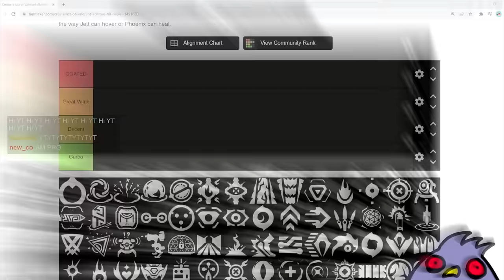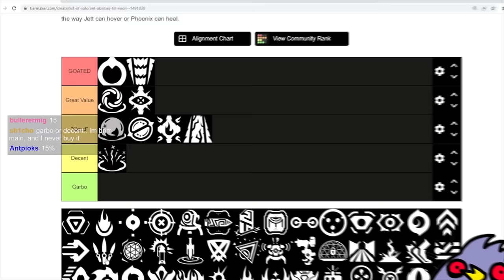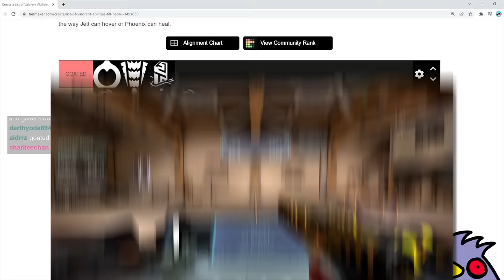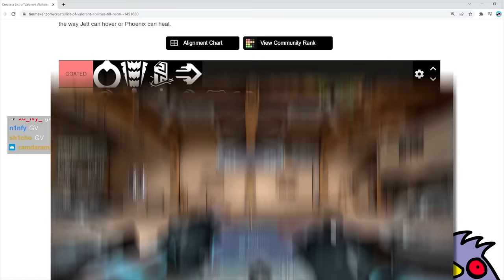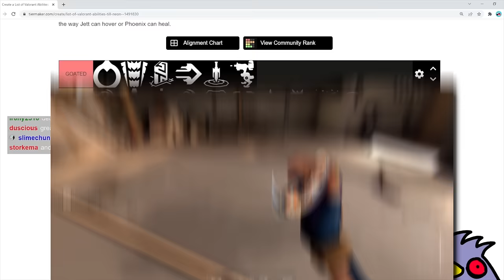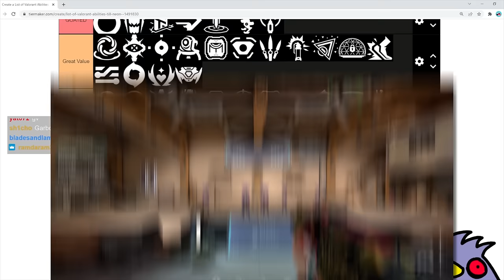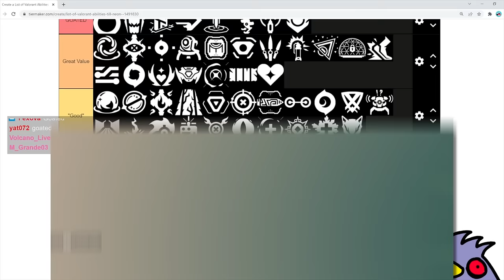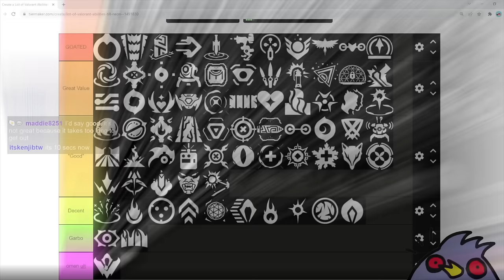Ranking the BEST and WORST Abilities in Valorant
🦾Sensitivity: 500 DPI, 0.82 in-game.
❌Crosshair: 1-4-2-3, inner lines only, white.
🐭Mouse: Logitech G Pro Wireless.